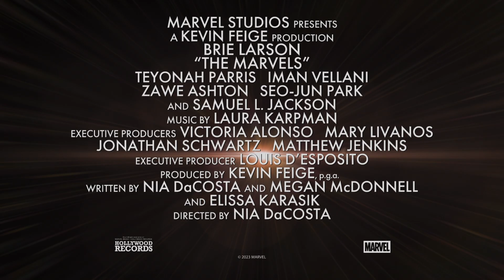The Marvels | Featurette: The Evolution of Captain Marvel | Marvel BENELUX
Renegade ⭐ Hero 🌟 Avenger 💫 Experience the return of Captain Marvel in TheMarvels, only in cinemas now.